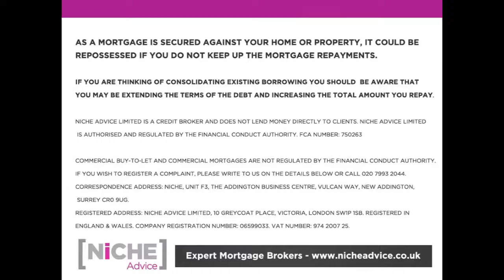What I think of Online Mortgages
Payam Azadi if Niche Advice talks about the good and bad points of using online mortgage solutions.

Payam Azadi is a Director at Niche Advice Limited who are whole of the market Independent Mortgage Brokers. His remit is to advise on both residential and commercial property finance.

Niche Advice is authorised and regulated by the Financial Conduct Authority, FCA No: 750263.